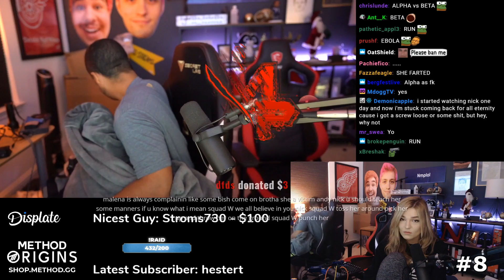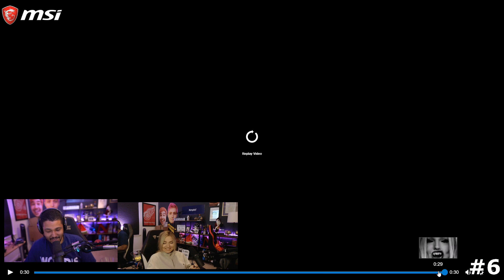Nmplol Clips That Make me Question Greekgodx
Top clips of Malena, Greekgodx, & Malena. Try not to laugh Challenge 100% fail. Top 20